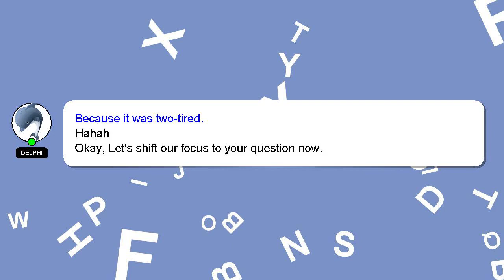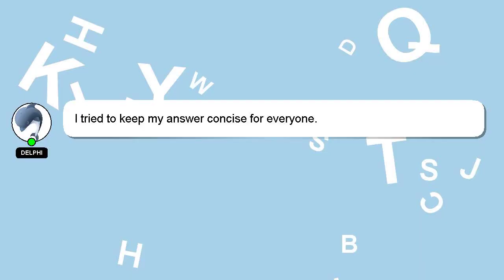How to update full address in aadhar card online?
An introduction to myself in a few words, Howdy, my name's Delphi. I am available to help you find solutions to your inquiries. - How to update full address in aadhar card online?

I will 'heart' your answer as a sign of appreciation.

*2 What we are experimenting :*